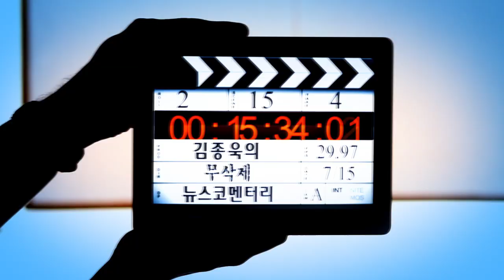일본 오염수 안전 홍보, '대통령실 예산'으로 제작 - 김종욱 [무삭제]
5만원 (시사회 티켓 2매 + 포토 제작 에세이집)

 △ 월~금 오전 6시 30분 :  류효상의 〈신통알〉
 △ 월~금 오전 8시 :  유용화의 〈뉴스코멘터리〉
 △ 월,수,금 오후 1시 :  박예슬의 〈톡터뷰〉
 △ 월요일 오후 4시 :  백은종 양희삼 안진걸의 〈퇴진속으로〉
 △ 월요일 오후 5시 :  남태우, 박영식, 조성환의 〈몹쓸정치 (몹시 쓸모있는 정치
      이야기)〉
 △ 화,목 오후 1시 :  백현빈의 〈정면돌파〉
 △ 화요일 오후 5시 :  백은종 정대택의 〈응징의 부활〉
 △ 화요일 오후 7시 :  이정헌의 〈아.설.대 (아침이 설레이는 대한민국)〉
 △ 화요일 오후 8시 30분:  양희삼의 〈희망공장 변상욱 대기자의 알파고알〉
 △ 수요일 오후 3시 :  김태형 백자의 〈ㅆㄷㄱ (싸다구)〉
 △ 수요일 오후 7시 :  오현정, 이경, 이은영의 〈엄마정치〉
 △ 목요일 오후 2시 :  조병현 교장의 〈단재학당〉
 △ 목요일 오후 3시 :  김맹구와 〈선을 넘는 사람들〉
 △ 목요일 오후 5시 :  인권연대 오창익의 〈오다방〉
 △ 금요일 오후 6시 :  김맹구, 박예슬의 〈촛불같은 사람들〉
 △ 토요일 오전 11시 :  남태우, 박진영, 윤선희의 〈체 게바라의 노래〉
 △ 일요일 오전 11시 :  남태우의 〈민폐투어〉